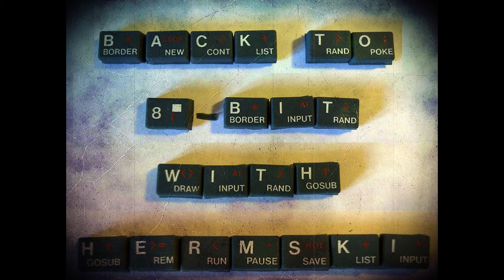Acetronic MPU1000 Console / Interton / C2650 MiSTer Core - Games Montage (1978) with Hermski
A montage of Acetronic MPU 1000 games from 1978.  One of the first colour consoles on the market.

Grand Prix.
Air Sea Attack.
Invaders
Curcus
Shooting Gallery
Pinball